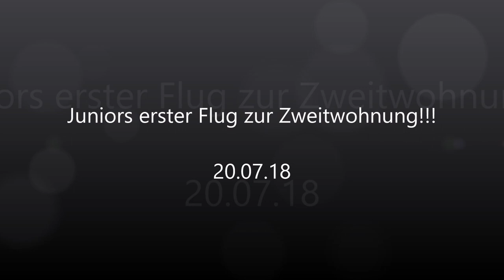Juniors erster Flug zur Zweitwohnung!!! 20.07.20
Na das ging doch schon ganz gut!!! » Mehr Infos zu den Storchennestern in Fohrde und den Live Kameras findet ihr